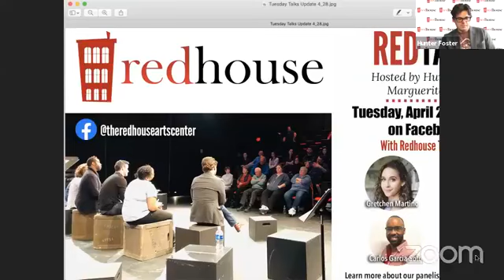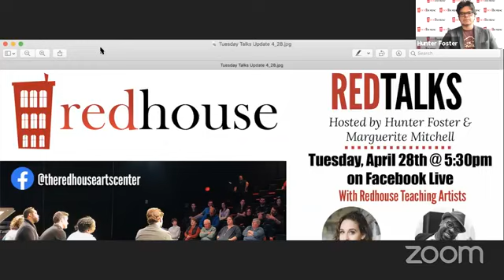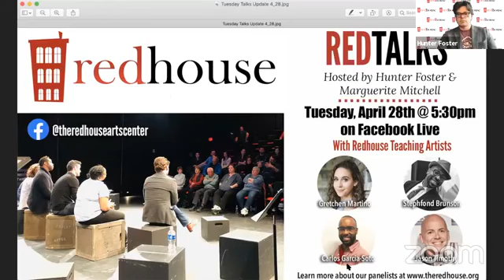RedTalks Teaching Artists 4/28/2020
Redhouse Artistic Director Hunter Foster conducts in-depth interviews with Redhouse favorites and seasoned teaching artists Stephfond Brunson, Carlos Garcia-Soto, Gretchen Martino, and Jason Timothy.